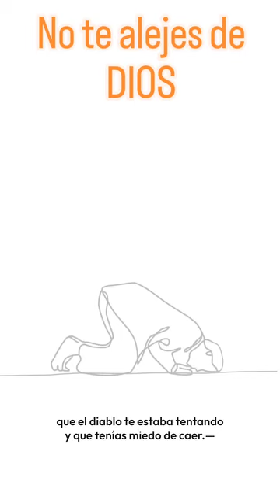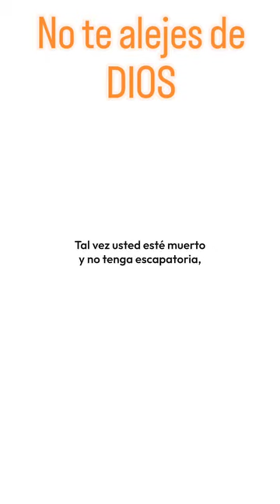No te alejes de Dios